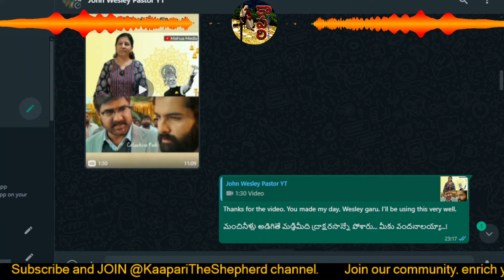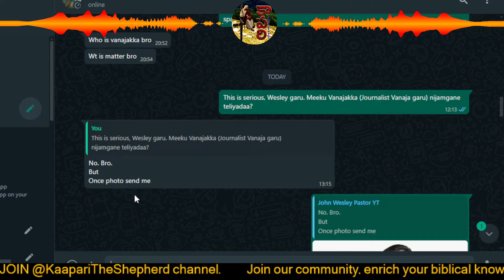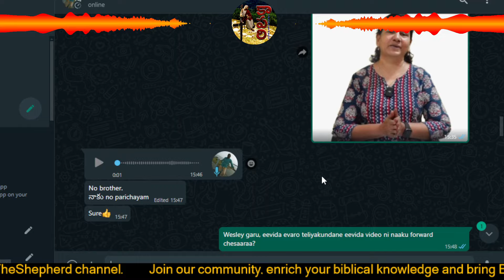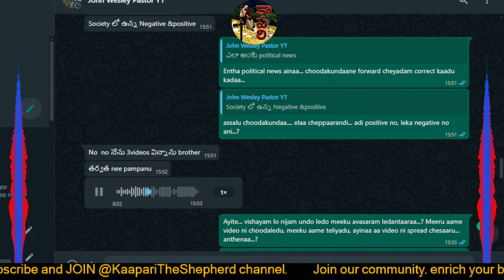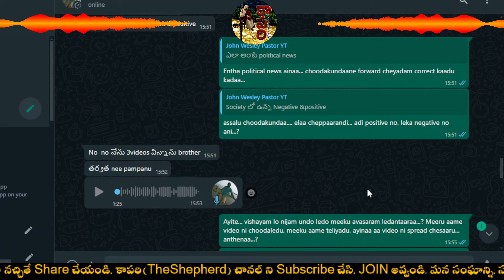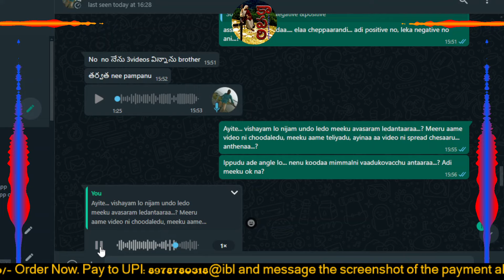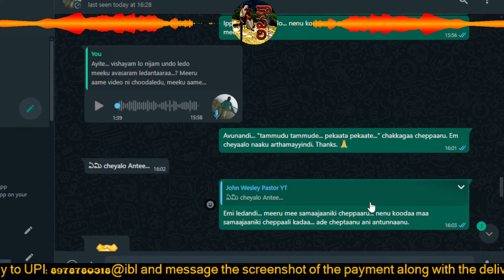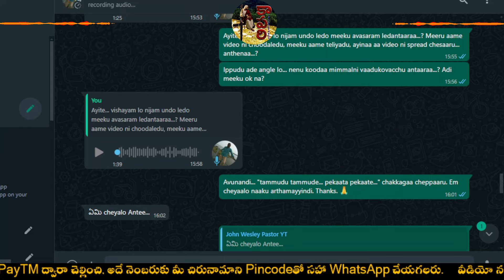మతులు భ్రమించిన WhatsApp batch లక్షలు కోట్లలో ఉన్నారని వనజక్క నిజమే చెప్పింది | మనకే అర్థం కాలేదు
మతులు భ్రమించిన WhatsApp batch లక్షలు కోట్లలో ఉన్నారని వనజక్క నిజమే చెప్పింది | మనకే అర్థం కాలేదు 01/06/2024 KaapariSaakshyaalu testimony సాక్ష్యము vanaja whatsappuniversity fakenews SnapMasala @KaapariTheShepherd
జ్యేష్ఠము 11, 1946.
సంఘానికి స్వాగతం. నేను, మీ కాపరిని.
మీరూ సంఘంలో చేరండి, సంఘస్తులు అవ్వండి. మన సంఘాన్ని, సమాజాన్ని రక్షించండి.

సోది కాండము - ఏబది ఆదుల యదార్థ దర్శనము (బైబిల్ ఆదికాండము యొక్క వాక్యసహిత సమగ్ర విశ్లేషణ)
336 పేజీల పుస్తకము కొరకు 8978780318@ibl అనే UPIకి 480/-(incl. shipping) చెల్లించి ఆ చెల్లింపుని, మీ addressతో సహా 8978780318కి WhatsApp చేయండి.
Pages: 336 (86,000+ words)
A5, Hard Bound, 70GSM
Size: 8.5 x 5.5 x 0.75 in
Weight: 460 g
MRP: 420/-    + (Rs.60/- shipping)
సోది కాండము kindle లో కూడా లభ్యమవుతున్నది:

కాపరి LiveS... ప్రతి ఆదివారం (లేదా అప్పుడప్పుడు వారము మధ్యలో) ప్రజలతో వివిధ అంశాలను పరిశీలించి, ఆ చర్చను ప్రజాబాహుళ్యానికి చేరవేయడానికై ఏర్పరచబడిన సరణి.
ఈ కార్యక్రమంలో పాల్గొను ప్రతీఒక్కరు తమ కంఠము, లేదా ముఖము మాధ్యమం ద్వారా Record చేయబడటానికి సమ్మతం తెలిపినట్లే. ఇందుకు సమ్మతించని వారు దయచేసి Live Stream లోనికి ప్రవేశించరాదని కాపరి వినతి.
ఈ కార్యక్రమంలో పాల్గొను ప్రతీఒక్కరు భారత సంవిధానమును, ప్రత్యేకించి అందలి 19(1)(A) , 25(1), 51(A)ల క్రింది హక్కులను, కర్తవ్యములను గుర్తించగలరని, అనుసరించగలరని ప్రార్థన.

కాపరి LiveS #44.2 లో జర్నలిస్ట్ సి. వనజ గారు మోదీ గారి ఇంటర్వ్యూని వక్రీకరించి, తప్పుదు అభిప్రాయాన్ని ప్రచారమయ్యేలా చేసిన తీరుని విశ్లేషించడం జరిగింది. అయితే, ఆ లైవ్‌కి మూలమైన WhatsApp చాట్‌లో మరో క్రొత్త విషయం బయటపడిన తరువాత... మన వనజక్క చెప్పింది తప్పేం కాదు అని అర్థమయ్యింది.
WhatsApp లో సందేశాలను ఇతరులకు పంపించేముందు దాన్ని కనీసం చూడని వారు కూడా ఉంటారనడానికి ఈ వీడియో ఒక గట్టి ఆధారం.

ఈ వీడియోని Like చేయండి, మీ శక్తికొలదీ ఇతరులకు Share చేయండి.
అన్నిటికంటే మించి... అన్ని విషయాలలోనూ జాగరూకతతో ఉండండి, వివేకంతో వ్యవహరించండి.

శుభం భూయాత్.

Telugu textbooks / తెలుగు పాఠ్యపుస్తకాలు (1-10 తరగతులు) SCERT AndhraPradesh, Telangana